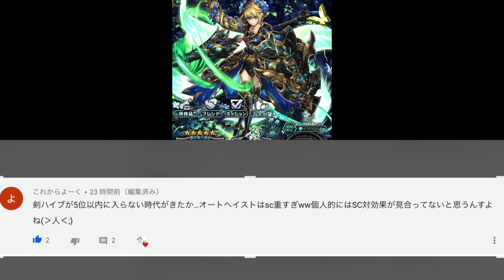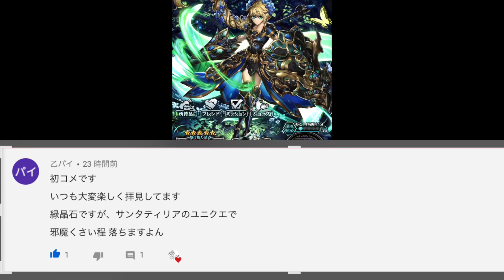アキラのラスクラ実況 #262〜朝の雑談＠今日12.26のアプデ・とりあえず修羅の超域の準備だけしとこう・コメ読みと返信と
■魔法スキルシャドウサークルの効果検証動画

※毎日21時更新※［アキラのゲーム部屋］ラスクラ実況#75〜検証！隠し武器妖刀ムラマサに闇アタックレイズを付けたときの火力＆生命の指輪のリジェネ効果で回復も可能な件